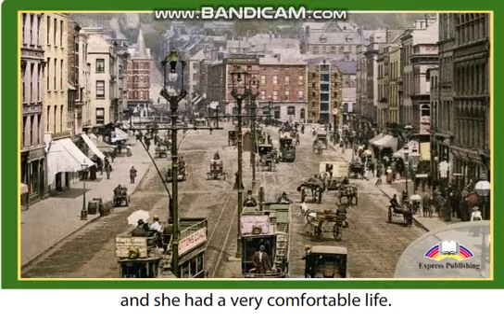Excel 6 module 2 FLORENCE NIGHTINGALE